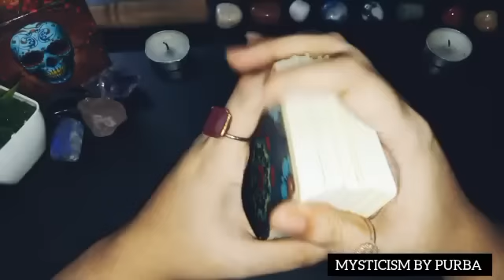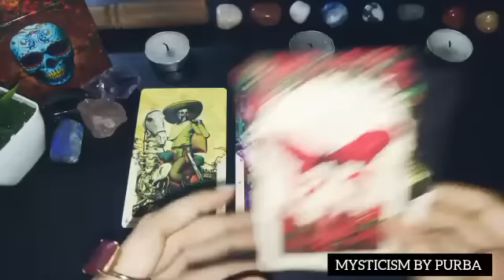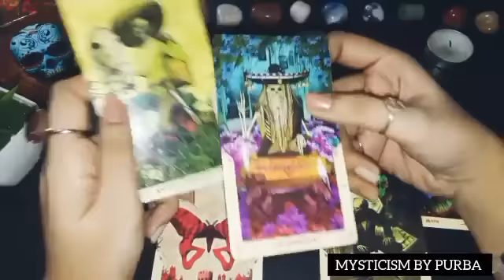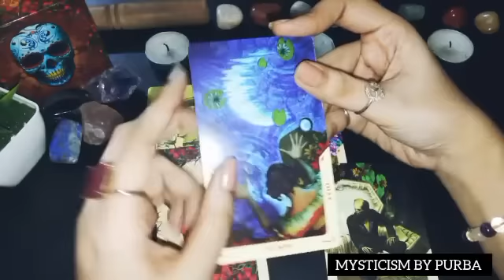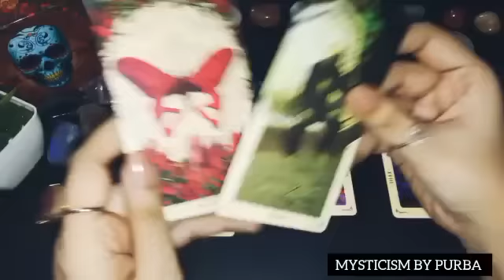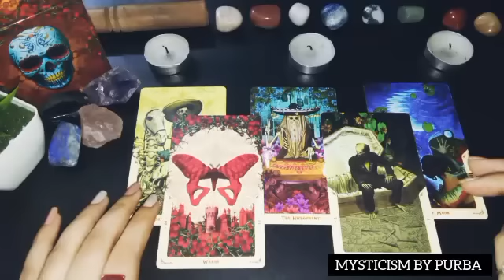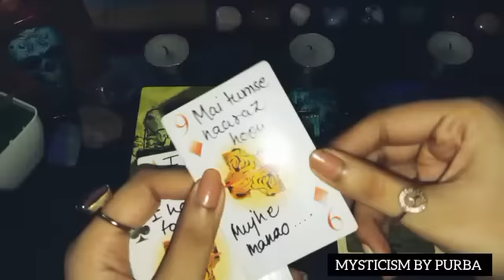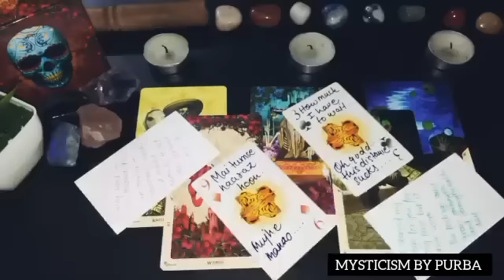HIS/HER CURRENT FEELINGS- UNKE DIL ME KYA CHAL RAHA HAI ABHI? THEIR NEXT MOVE HINDI TAROT READING